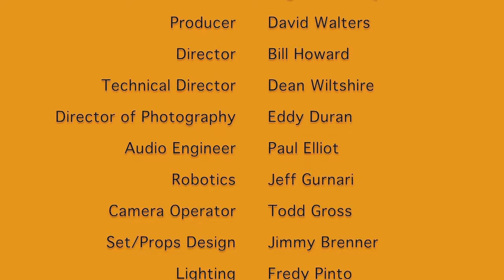Hot Tea: Bill Cosby Conviction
Imara takes on the harsh reality behind Bill Cosby's amiable facade.